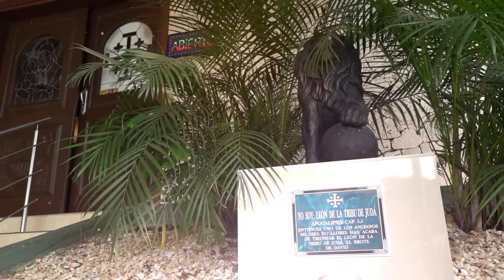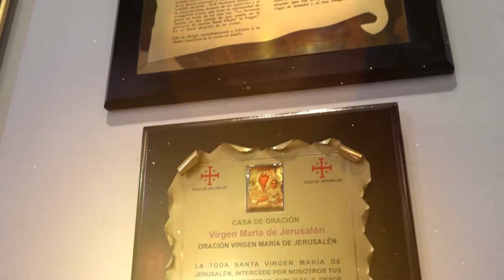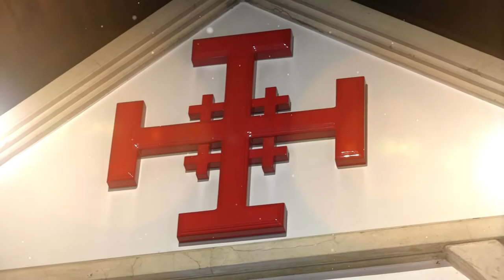CAPILLA VIRGEN MARÍA DE JERUSALEN